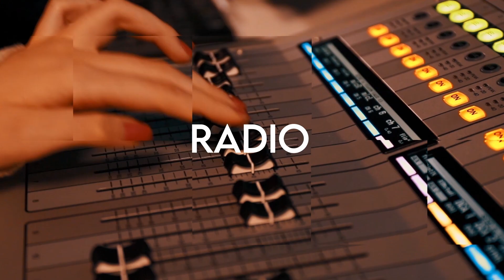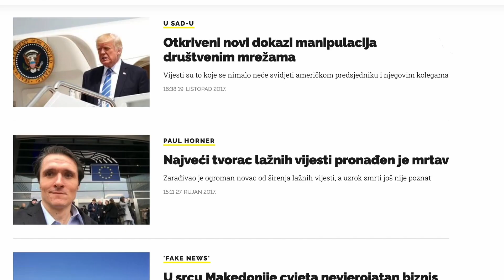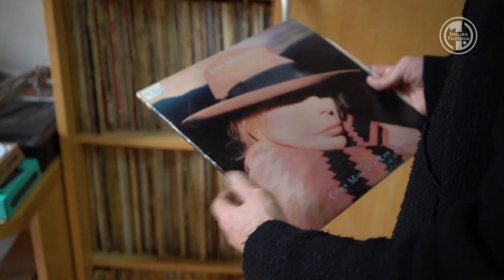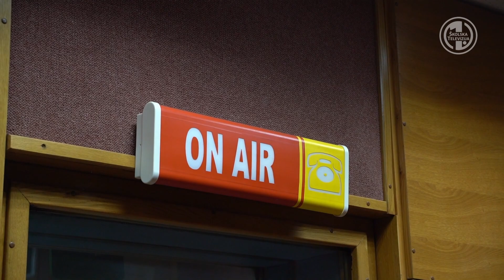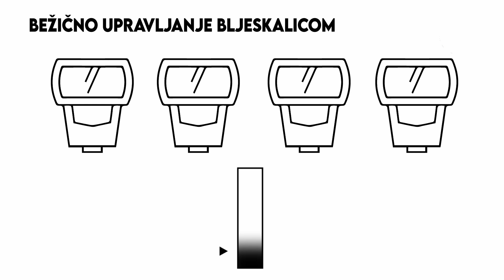Mediateka 27 - 09.12.2023.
Emisija je financirana sredstvima Fonda za poticanje pluralizma i raznovrsnosti elektroničkih medija.